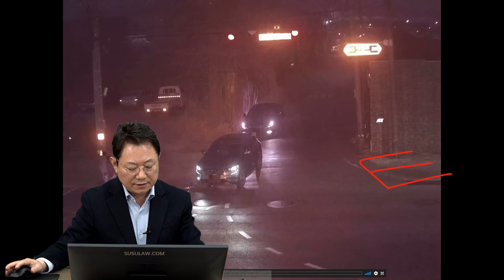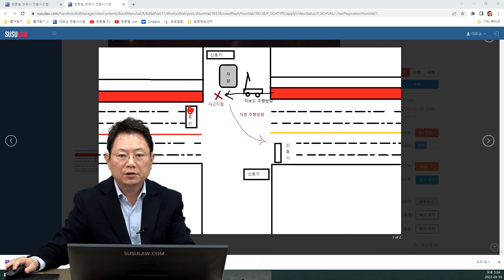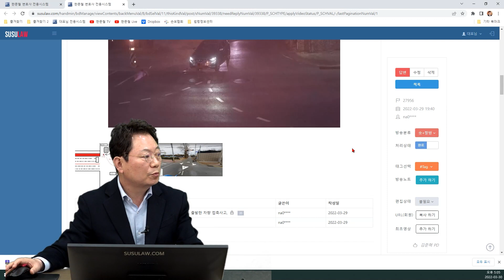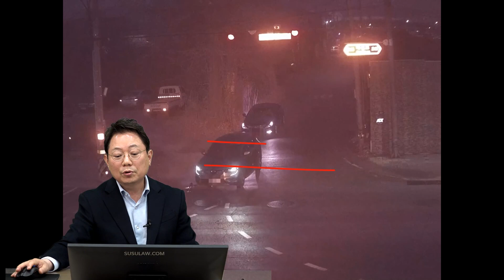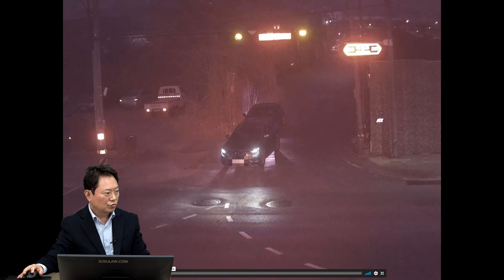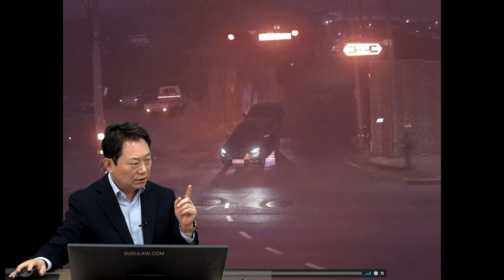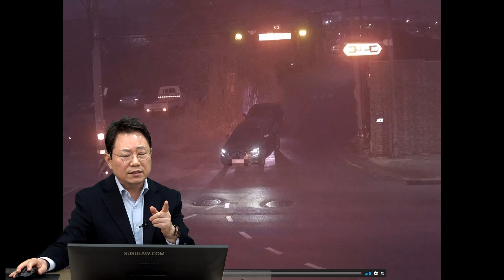15395회. 전동킥보드가 아니라 보행자가 뛰어왔더라면?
27956
220330 (수) 오후 3부 생방송
신호 바뀌고 좌-우 확인! 딱 2초면 됩니다!

CCTV 영상, 좁은 길에서 신호 대기하고 있던 차 앞으로 전동킥보드가 지나가다가 차가 출발하는 바람에 충돌하는 사고.

자전거도로 주행 중이던 전동킥보드와 신호 받고 출발한 차량 접촉사고,

2022년 03월 10일 19시경 (목)
경남 진주시 상대동328-22

전동킥보드 운전자 = 머리 목 허리 무릎 발목, 3주

* 투표 1

1. 전동킥보드 신호위반이다. (66%)
2. 아니다. (34%)

* 투표 2

1. 전동킥보드 100% 잘못이다. (50%)
2. 자동차도 일부 잘못 있다. (50%)

* 의견 *

- 전동킥보드 및 자전거를 위한 신호가 없는 곳이기 때문에 신호위반이 아니라는 의견입니다.
- 그러나 과실은 전동킥보드 100%일 가능성 각오해야 합니다.
- 하지만, 승용차도 신호가 바뀐 후 좌우를 살피며 2초의 여유를 주고 출발 했더라면 하는 아쉬움이 있습니다.